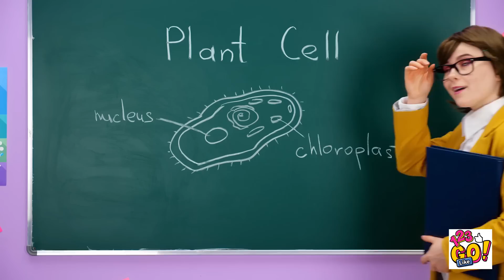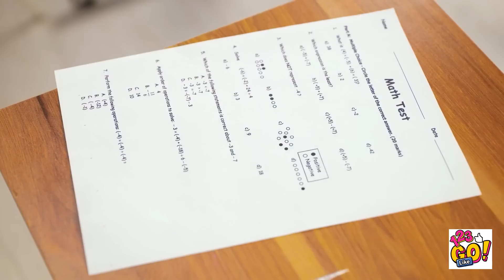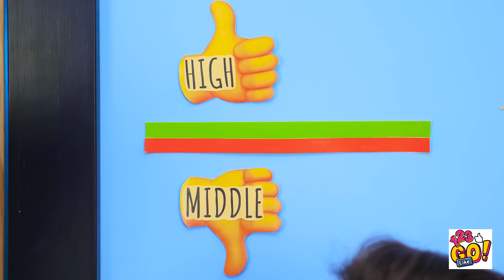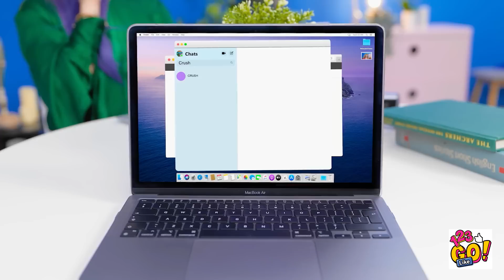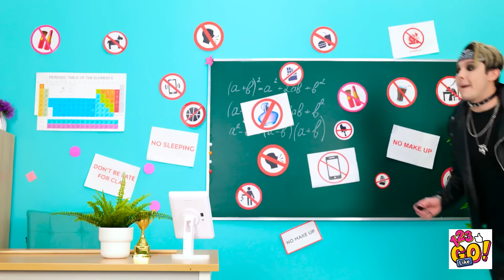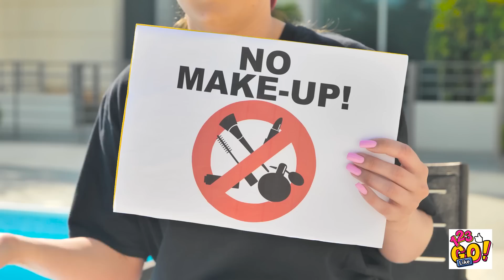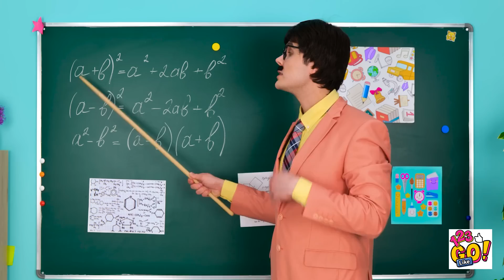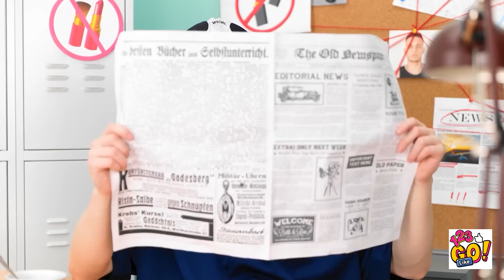SHORT VS LONG NAILS HACKS AND DIY BEAUTY TRICKS FOR GIRLS || Smart Beauty Gadgets By 123 GO Like!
Are you ready to discover a world of beauty hacks and DIY tricks that will transform your nail game? In this video, we bring you an epic battle between short and long nails, along with some amazing beauty gadgets to enhance your overall look. Get ready to be amazed!

We will guide you through a series of clever hacks and tips to make the most out of your nails, whether they're short or long. Learn how to create stunning nail designs, perfect nail shapes, and trendy nail art using simple techniques and everyday items. You'll be amazed at what you can achieve with a little creativity!

But that's not all! We also introduce you to some smart beauty gadgets that will revolutionize your beauty routine. From innovative nail polish removers to handy nail care tools, these gadgets will make your life easier and your nails more beautiful than ever before. Say goodbye to salon visits and hello to DIY beauty at its finest!

Watch this video till the end and don't forget to let us know your beauty hacks and nails tricks in the comments below👇👇👇 and SUBSCRIBE 123 GO Like! for more videos like this one😜